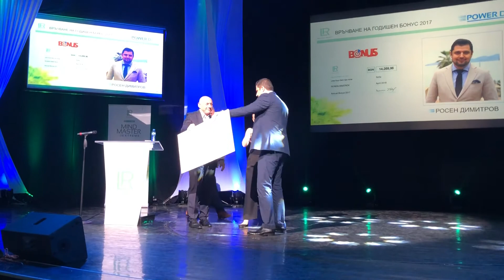ВРЪЧВАНЕ НА ГОДИШЕН БОНУС ОТ LR/ ANNUAL BONUS FROM LR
Годишният бонус от LR Health and Beauty се връчва при условие, че екипа е постигнал над един милион pw групов годишен оборот. Компанията предлага множество бонуси за бизнес партньорите си, това е само един от тях.